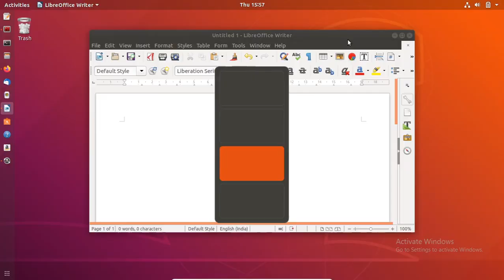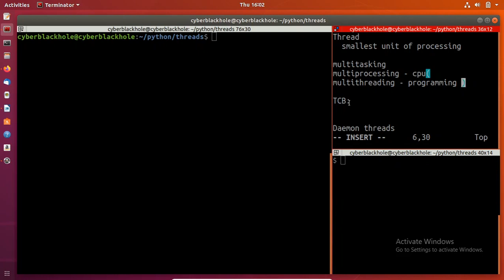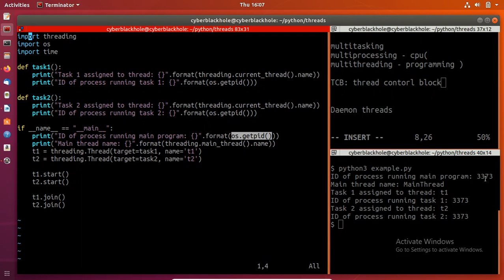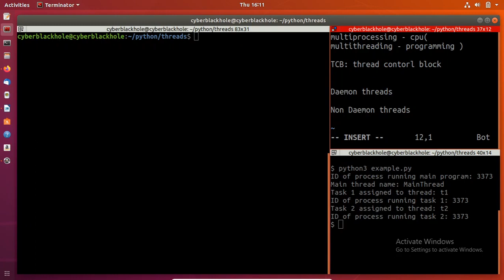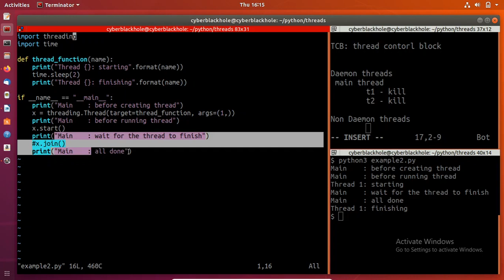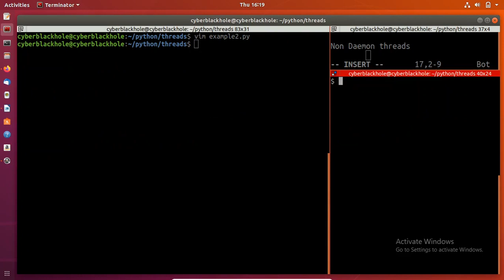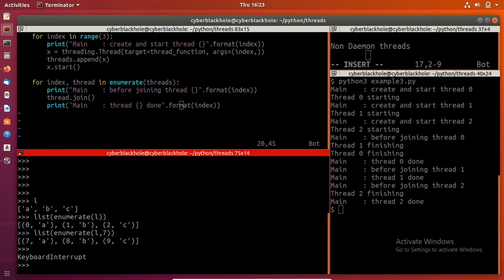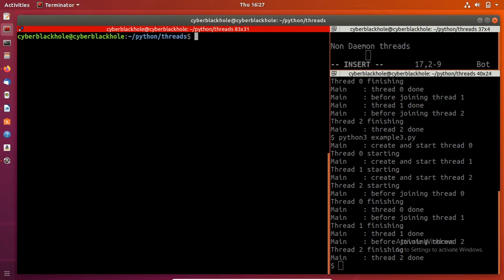Python-E23 Multithreading in brief | Beginner version | Tamil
Chapters:
0:00 start
0:30 Multithreading
4:15 Thread Control Block
7:15 Threading|Example 1
9:20 decode Threading|Example 1
12:20 Daemon&non Daemon threads
14:15 Daemon&non Daemon|Example 2
21:20 Dynamic Threads|Example 3